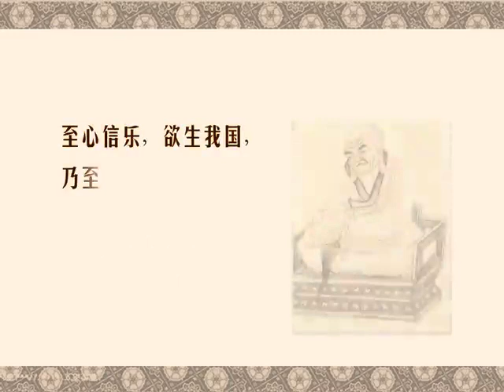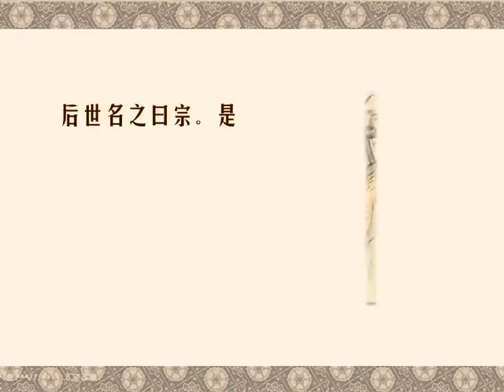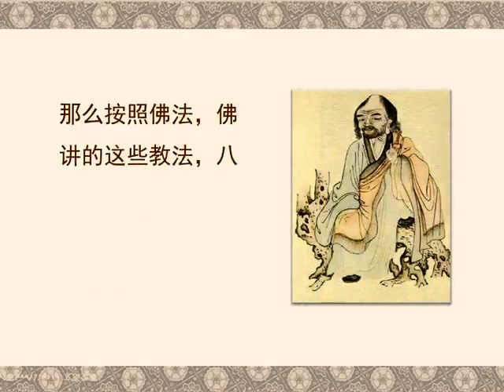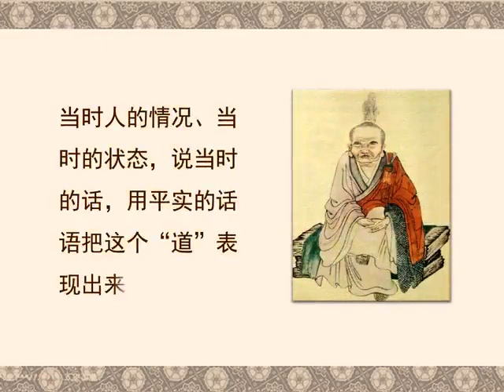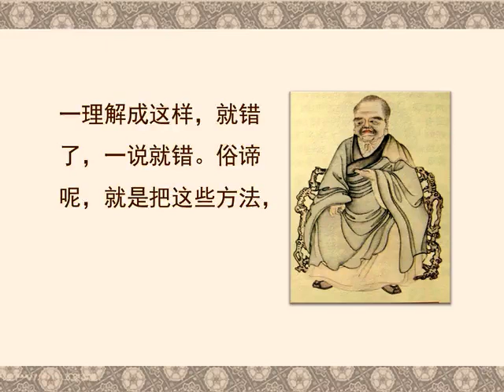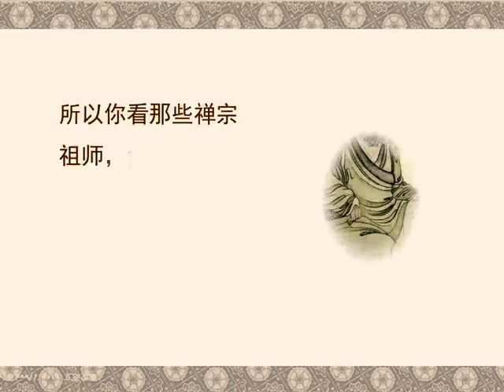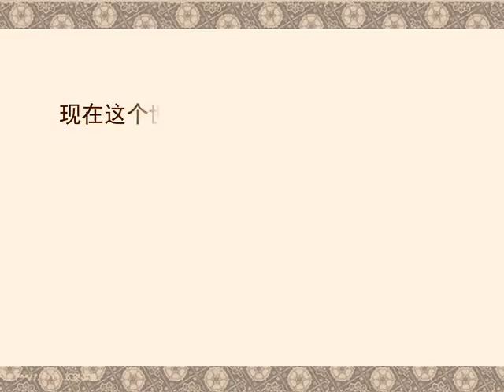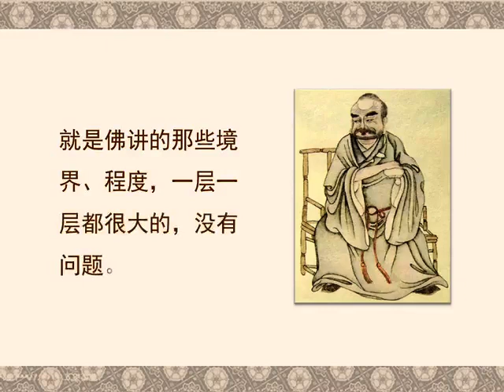4 10十念往生、宗教不宜混滥